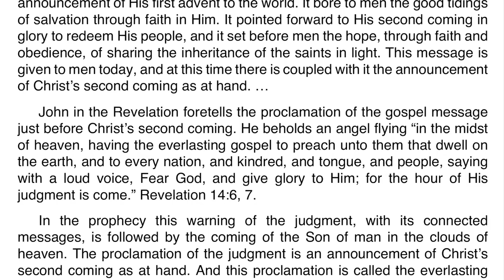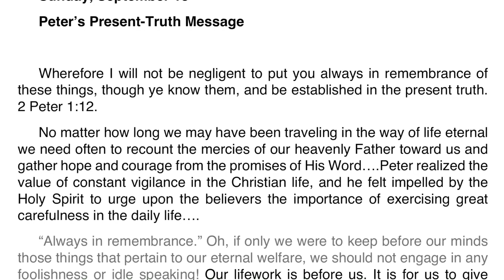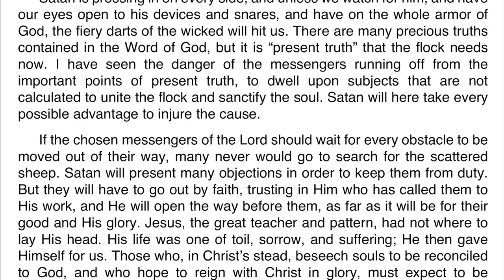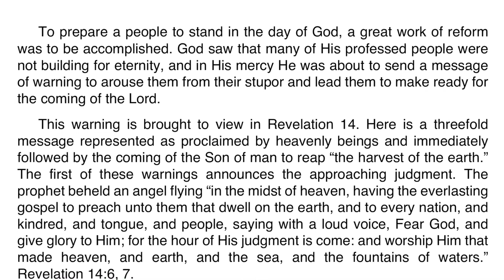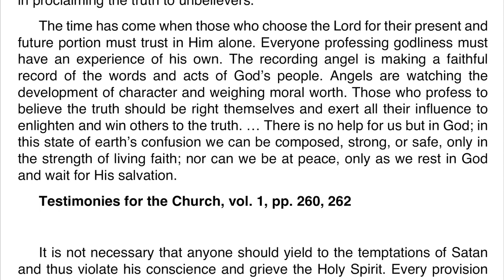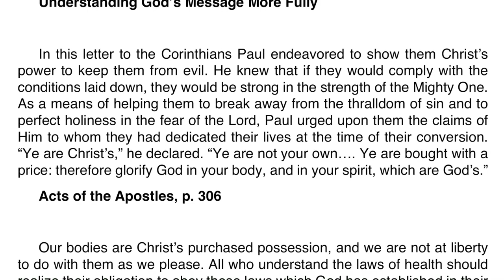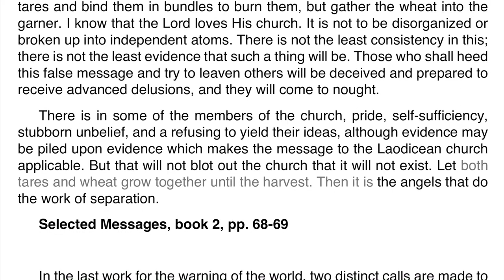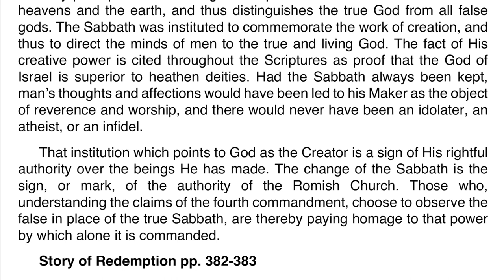2020 Q3 Ellen G. White Notes – Lesson 12 – A Message Worth Sharing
00:00 🔸 Sabbath Afternoon
03:31 🔸 Sunday
06:54 🔸 Monday
10:11 🔸 Tuesday
13:33 🔸 Wednesday
16:56 🔸 Thursday
20:23 🔸 Friday

Further Reading:
🔹The Faith I Live By, “Established in the Present Truth,” p. 218
🔹God’s Amazing Grace, “Joy Everlasting,” p. 358